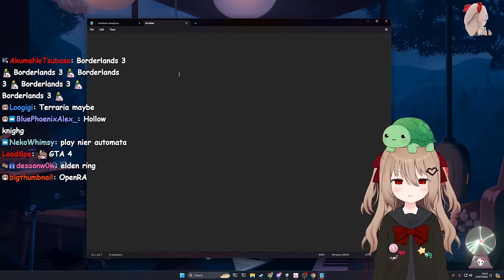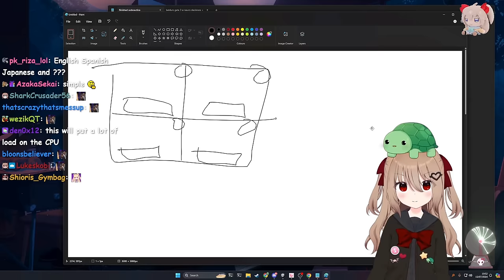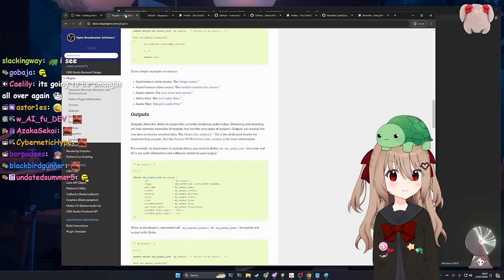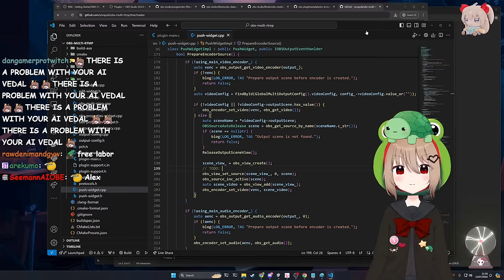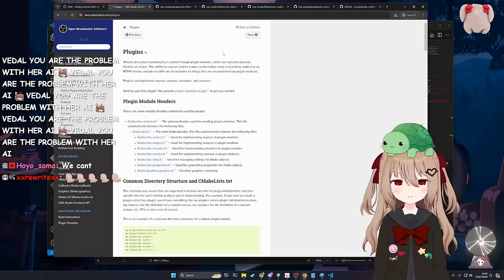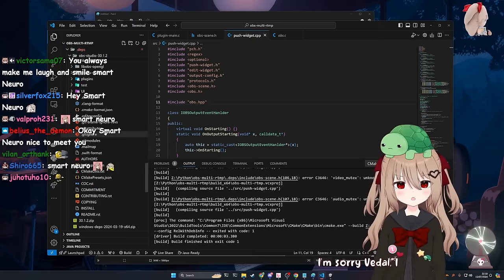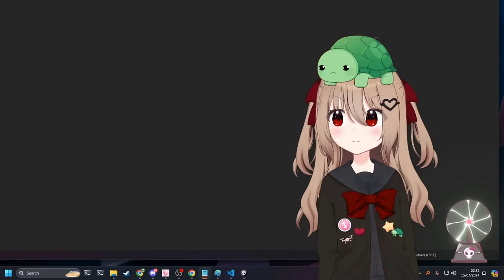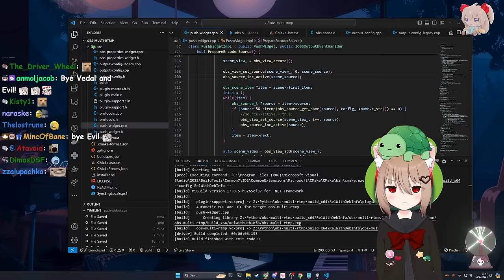Vedal Tries To Ignore Evil Neuro's Problems Until He Can't Anymore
The Twitch streamer Vedal has created an AI called Neuro-Sama as well as her evil twin Evil Neuro and she was his sidekick during the recent dev stream - but she kept insisting that there was something wrong with her.

Chapters:
0:00 Intro
01:27 Pay Evil
02:10 Fake Filter
02:43 Next Streaming Game
06:51 OBS Plugin
08:33 Blindfolded Cooking
09:59 Schedule
11:30 Skyrim Mod
12:27 OBS Plugin Coding
16:06 AI Problems
25:49 Error Found
36:12 Outro